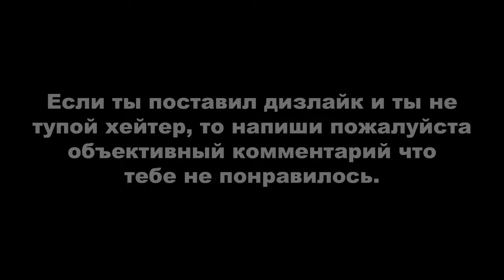Heavy Rain: Под арестом и Блюз Джейдена